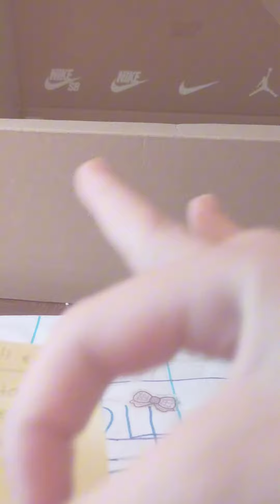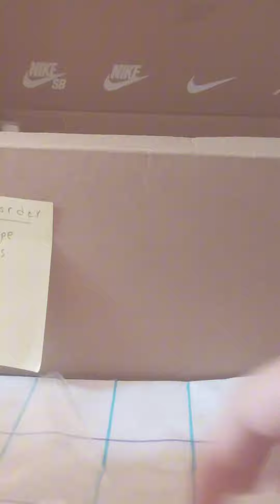packing a fake small order w/me 📦✨|p e o n y 🌷|Peonyroom